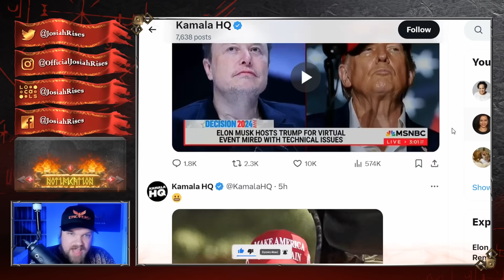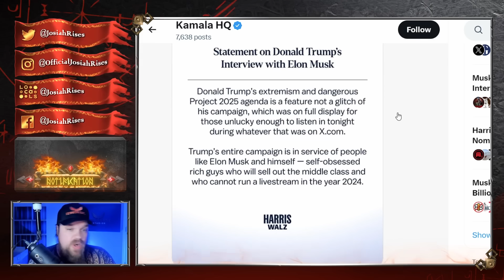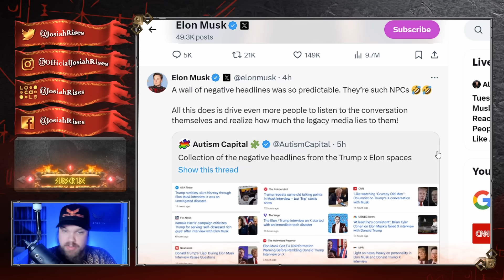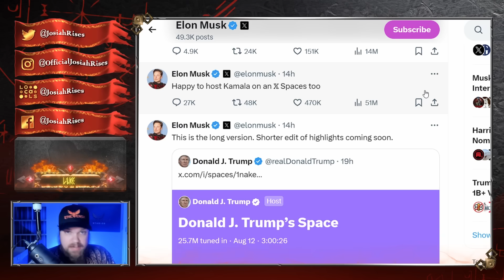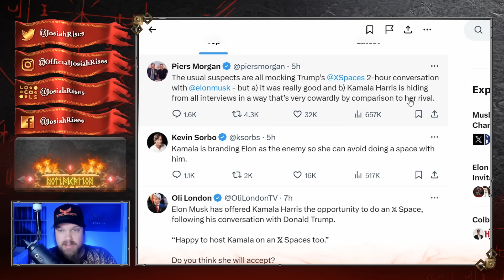Elon Musk TROLLS Kamala Harris in HILARIOUS WAY She Did NOT See Coming!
❤️Josiah